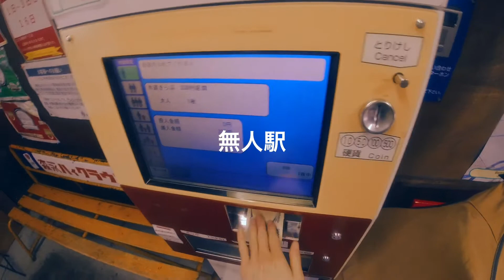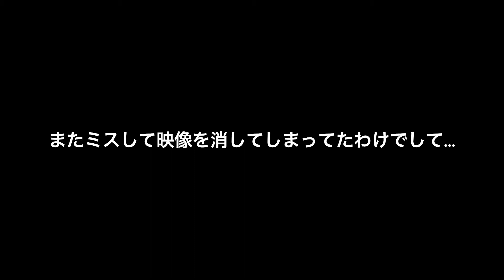【vlog】ミュージシャン長野へ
赤星勇二郎 です
作曲したりベース弾いたり鍵盤弾いたりしてます
一言でいうと音楽家です。

久々に長野へ行ってきました
withコントラバス
動画中、何故か日本語ヘタですけどw